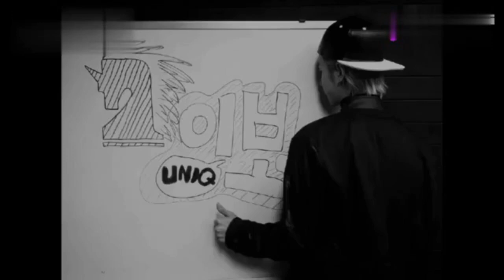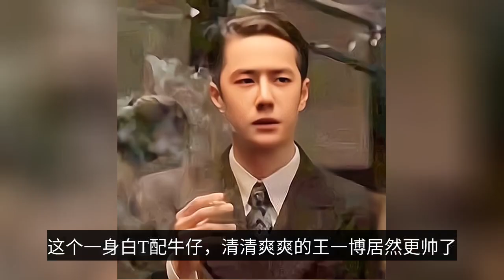以後別說王一博是靠氣質取勝了，他這幾個造型顏值是真的高-In the future, let alone Wang Yibo wins by his temperament, his looks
The first thing you need to do is to get a job. Some people say that Wang Yibo is really lucky, in many of the same age actors are still struggling in the second or third line, he has jumped up, sitting on more than 40 million fans, and Zhao Liying such as the middle flower cooperation. The work in the fine not in the many, "Chen love order" "have Fei" two works down, has basically laid Wang Yibo in the television circle of status. But although the drama is hot, Wang Yibo's ancient costume modeling is controversial. In the netizens initiated the top five ugly men in costume voting, Wang Yibo with 62% of the votes, overpowering the "heavy ear legend" force of Wang Longhua, as well as Li Xian, Wu Jianhao and other people at the top of the list. In the opinion of many netizens, the face value in the "Chen Eros" is all supported by Wei Wu Xian, Wang Yibo is not even considered a male lead, but only a male match. The "Fei Fei" is also supported by Zhao Li Ying, Wang Yibo only play a supporting role. In fact, the "Chen Eros" has always been to "double the male lead" for the publicity, "Yau Fei" is also playing Wang Yibo since the "Chen Eros" after another masterpiece and after the comeback of Zhao Liying strong combination and publicity, both sides are credited. As for the ancient costume, it is not difficult for the discerning eye to see the gap between Wang Longhua, Wu Jianhao and others and Wang Yibo. This vote is more like a reference to the large gap between Wang Yibo's ancient and modern costumes. Modern clothes handsome, it seems the more ancient clothes can not keep pace. And in fact, Wang Yibo's modern clothes are indeed more and more handsome, many models are shark to the netizens - once upon a time Wang Yibo hair back and forth between smooth hair and delicate perm, giving people the feeling and good and cold.  The "cool cover" is perhaps derived from this. Of course, he will occasionally challenge the yuppie trendy hairstyle, mostly with the event or magazine styling. But these looks are often only in the pink circle out of the circle, passers-by often do not appreciate. In many people's opinion, Wang Yibo is an actor, but also a love bean, he sings and dances well, but the eyeliner, eye shadow, too much powder taste, hiding his original appearance. This view was broken until he appeared in "Ice Rain Fire" with an inch head. Netizens were surprised to find that without those "strange clothes" and "powder" in their eyes, this white T with denim, fresh and crisp Wang Yibo is actually more handsome. So far, Wang Yibo's look is like a hang-up, frequently out of the circle. Recently in the movie "no name", Wang Yibo rare challenge back head shape. He is in a suit, holding a glass of wine in one hand, holding a cigarette in the other, a good old-fashioned style, but netizens are completely attracted to his face. It is said that "men want to be handsome, hair must be brought back", Wang Yibo this "big brother temperament" really is he pinched dead. There is also this one is also walking with the wind rhythm, but a simple road map, but also by him out of the model of the catwalk, temperament this piece really no words to compete. And